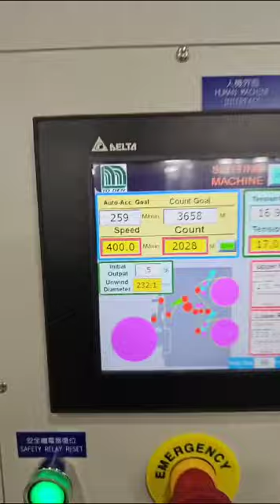Servo Perf slit in Unit installed on HSC-1300 Slitter running at 400 meters per min. Made in USA!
Perf slitting add on unit for rollstock steam venting.